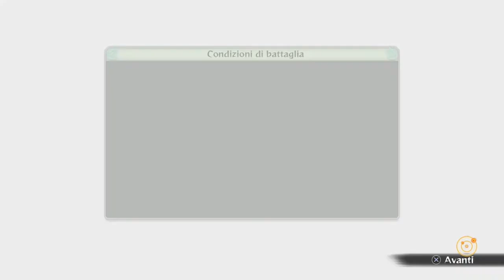Naruto Shippuden: Ultimate Ninja Storm 4 [ITA] - Walkthrough - Modalità Avventura (Parte 8)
Ecco a voi il walkthrough completo del gioco Naruto Shippuden: Ultimate Ninja Storm 4, in questo video è presente l'8° parte della modalità Avventura, denominata "La scia della tempesta".